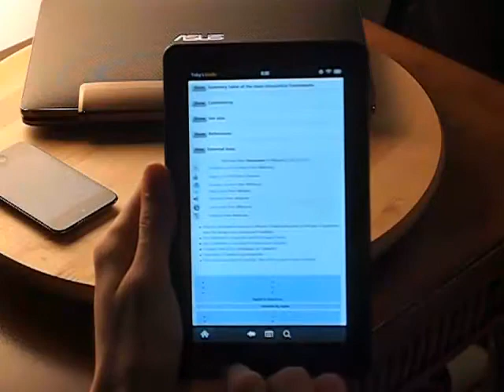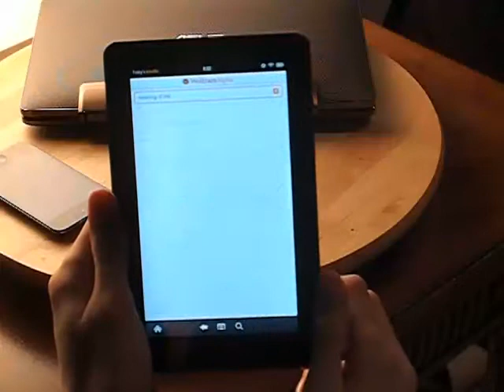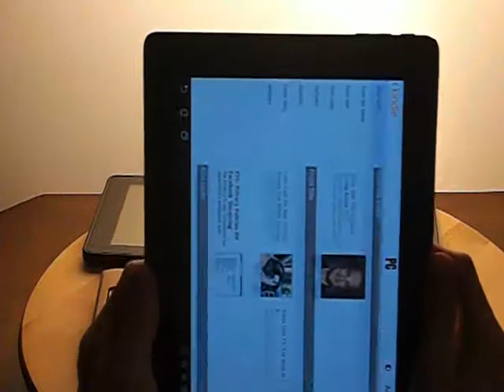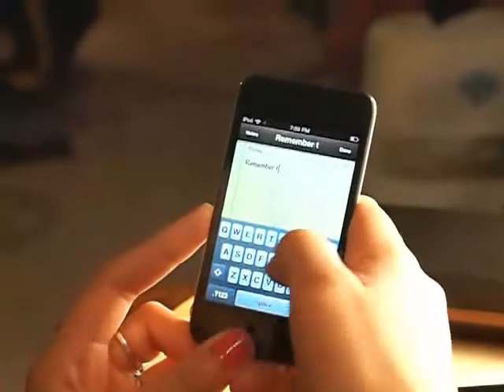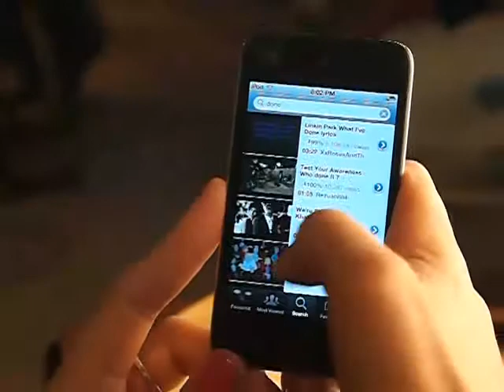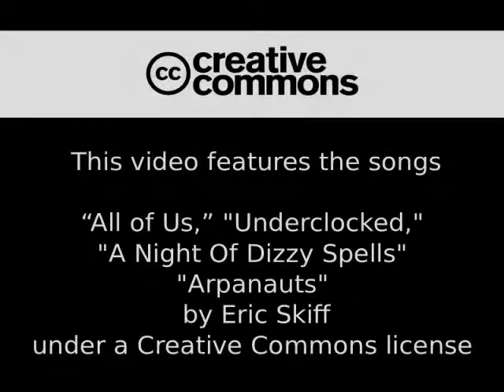Technology Applied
The millennial generations technology applied for good.